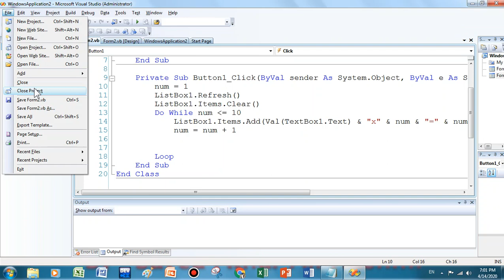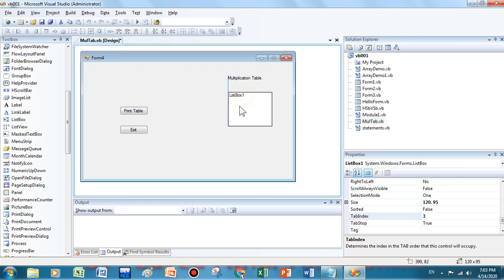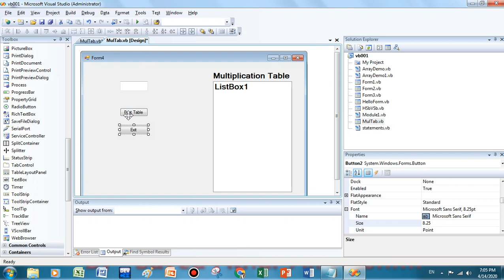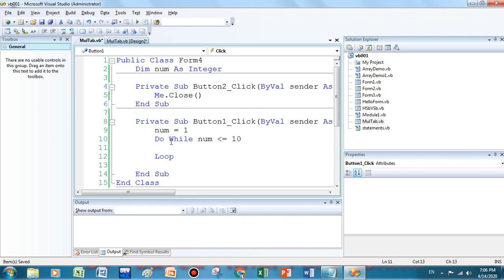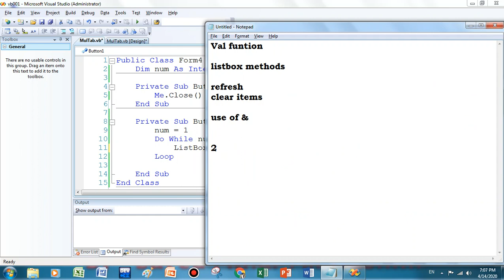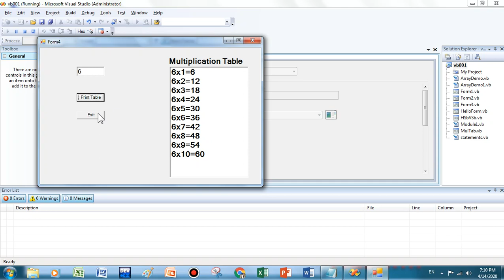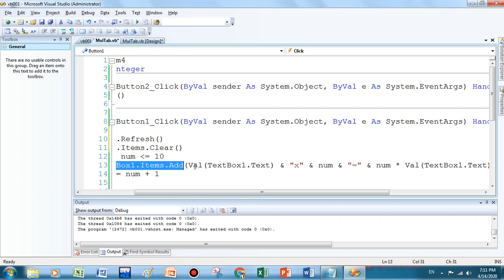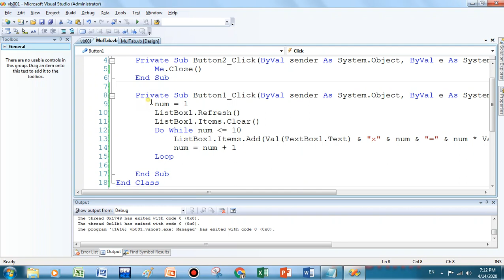VB.net | ListBox | Clear | Refresh | Val() Function | Multiplication Table | Hindi | Urdu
How to create Multiplication Table with Do While Loop in Visual Basic.Net

Creating Multiplication Table with Do While Loop in Visual Basic.Net. Component used include ListBox, TextBox and Buttons.

        num = 1
        ListBox1.Refresh()
        ListBox1.Items.Clear()
        Do While num ('put lessthan sign')= 10
            ListBox1.Items.Add(Val(TextBox1.Text) & "x" & num & "=" & num * Val(TextBox1.Text))
            num = num + 1
        Loop

    End Sub